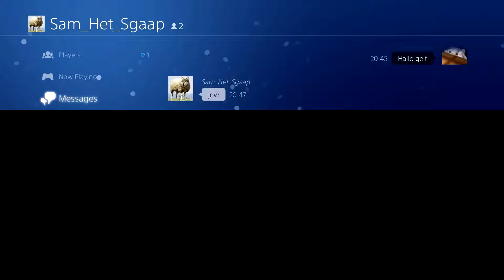R6 - clips 5 (Part 2)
--Part 2--

00:00 Funny Moments

17:53 Get Rekt Moments